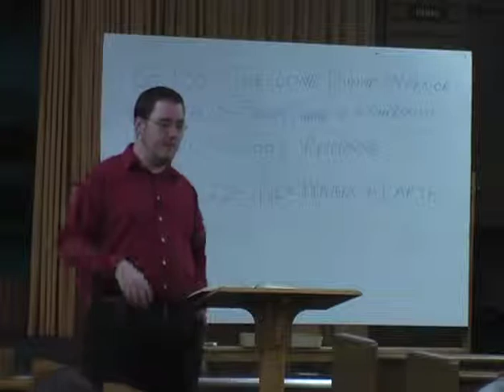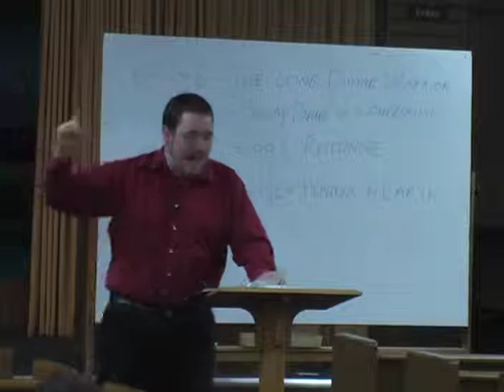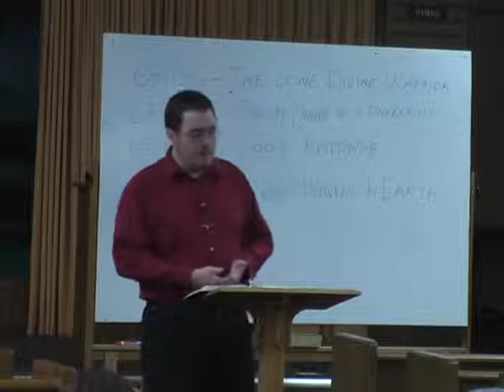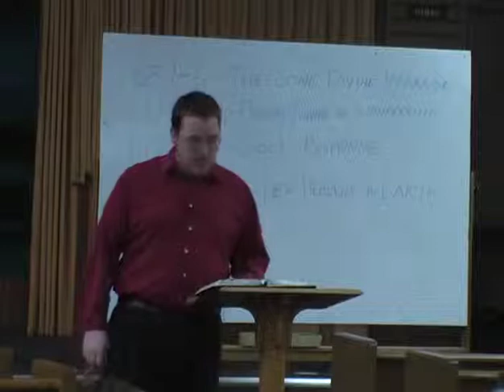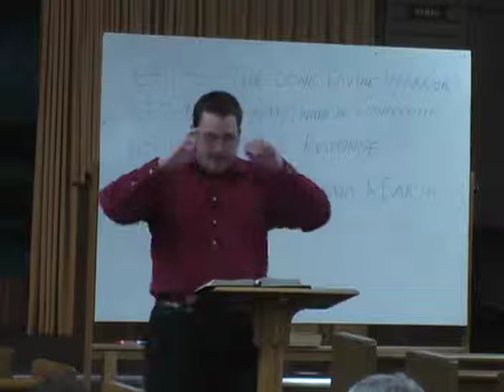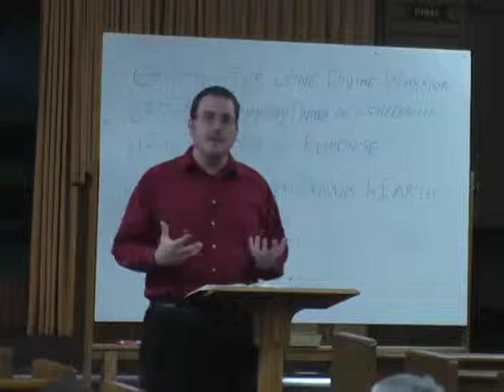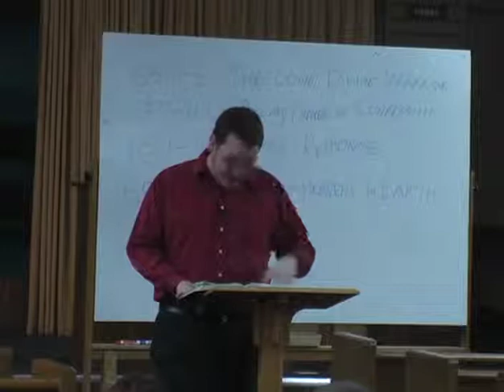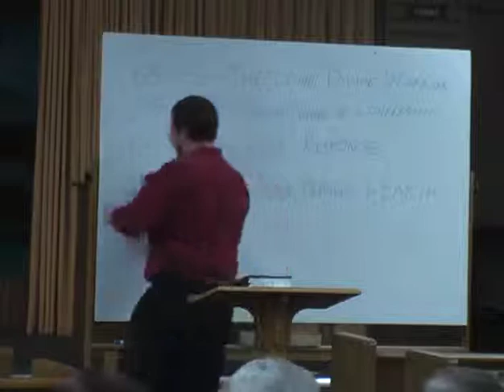Isaiah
05/01/2014 - Thursday Class - Wayne Welsh